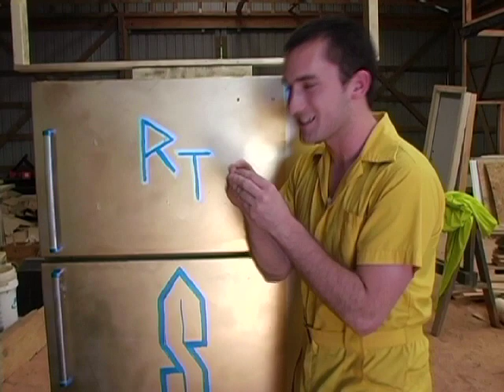Refrigeration Transformation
Follow the Stanley's journey to the refrigerator from their dreams! Watch Grandma's fridge turn from trash into treasure! Production by: Fast Forward and Snoop Clog. Starring: Flexicoacher, El Camino, Tuck-N-Whoa, Pearl Snap, Trip Ride, Hitch, and P-Haz.